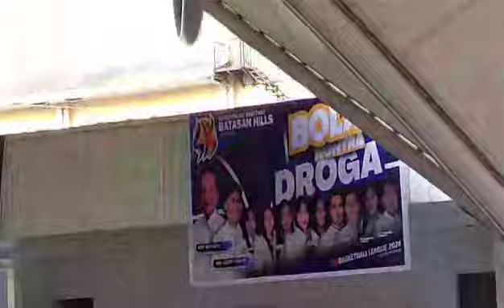Mga Marites nag Zumba👯🕺